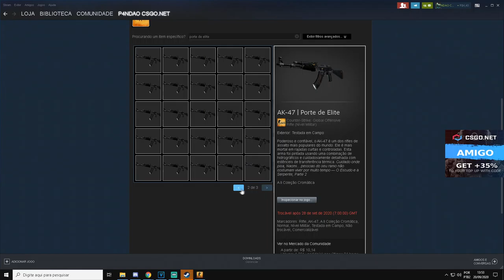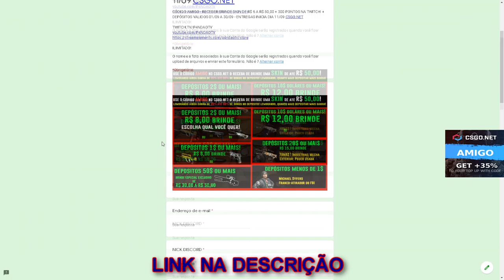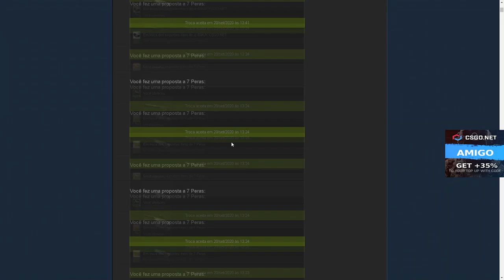ABRINDO SÓ CAIXAS BARATAS no CSGONet - 3$ CÓDIGO ESCONDIDO